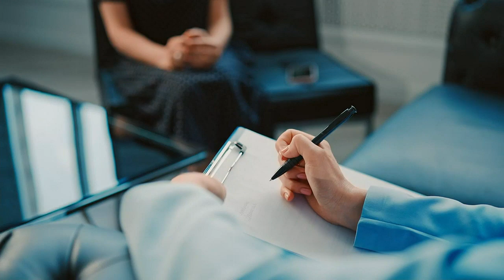New mental health provider in St. Charles hopes to address skyrocketing need